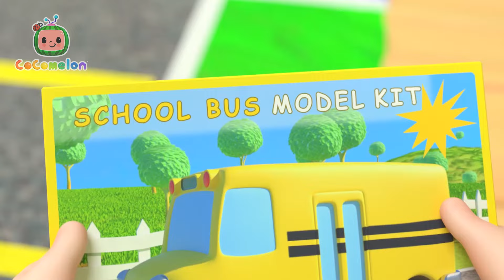バスケットボールしよう 🏀 | こどものうた‐あかちゃんが喜ぶ歌‐ココメロン日本語公式チャンネル‐cocomelon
00:00 バスケットボールしよう
03:02 はがぬけた！！
05:47 いろんな色の車